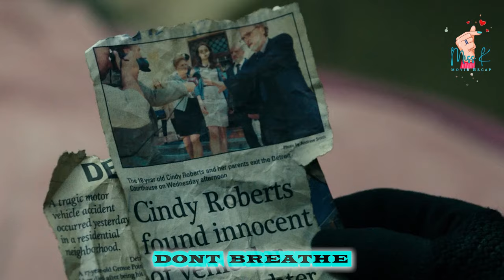THE THIEVES ENTERED A WRONG HOUSE DON'T BREATHE RECAP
Rocky, Alex, and Money are three Detroit delinquents who make a living by breaking into houses and stealing valuables. Rocky longs to move to California with her younger sister, Diddy, and escape from their abusive mother and her alcoholic boyfriend. To the trio's frustration, their fence keeps undervaluing the items they bring.

Money receives a tip from their fence that Gulf War veteran Norman Nordstrom has $300,000 in cash in his house in an abandoned Detroit neighborhood. It was reportedly a settlement after a wealthy young woman, Cindy Roberts, killed Norman's daughter in a car accident. The three spy on the house and learn that Norman is blind.